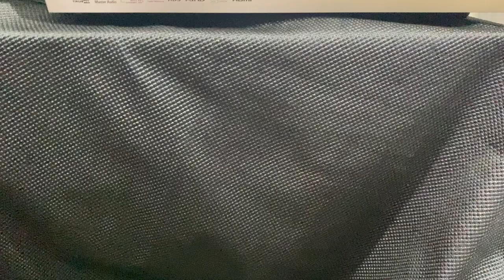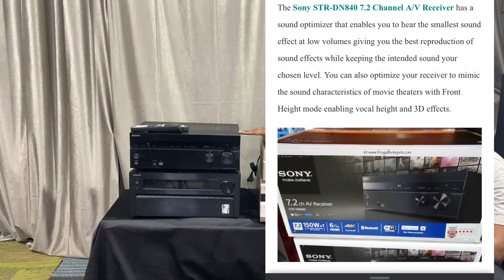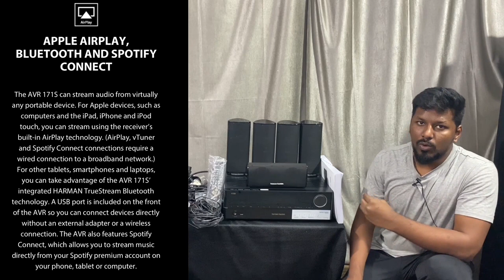Harman kardon home theater full set & 5.1 , 7.2, 9.2 AVR @ Low price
All Over India Delivery Avaliable.